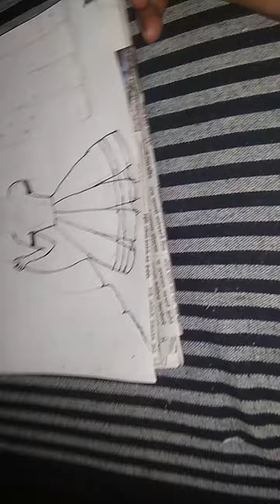Art of Girl do n easy step